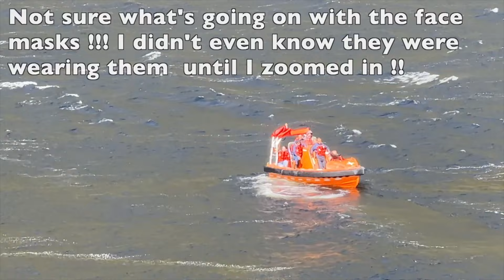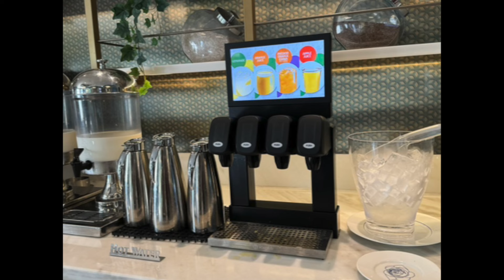The beauty of Milford Sound / Celebrity Edge / Cruise / Travel Vlog / Day 10 : 18th December, 2023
Today we cruise Fjordland, which is one of the highlights of the cruise. We had magnificent weather and were able to visit all 3 sounds.